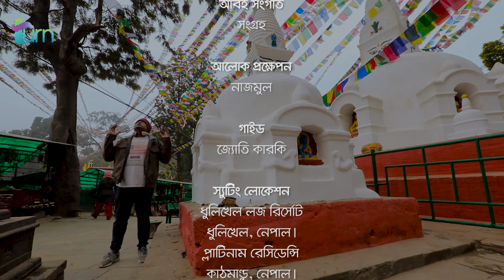Vul Theke Ful | EP-02 | Zahid Hasan | Arfan | Shazu Khadem | Jamil | Tanha Tasnia | New Natok 2019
Presenting Drama "Vul Theke Ful" ভুল থেকে ফুল" Directed by Zuboraj Khan & Star Cast: Zahid Hasan, Arfan,Shazu Khadem,Jamil,Tanha Tasnia & Others

নাটক: ভুল থেকে ফুল
রচনা- রাজিবুল ইসলাম রাজিব
পরিচালনা- যুবরাজ খান
অভিনয় - জাহিদ হাসান,আরফান আহমেদ,সাজু খাদেম,জামিল হোসেন,সানজিদা প্রীতি, তানহা তাসনিয়া , আইরীন তানি
সহকারি পরিচালকঃ আহমেদ রোহান রুবেল
চত্রিগ্রহন :এস, আর নিহাদ
চত্রিগ্রহন সহকারি: শাহীন রেজা